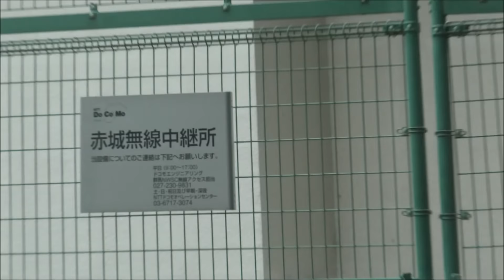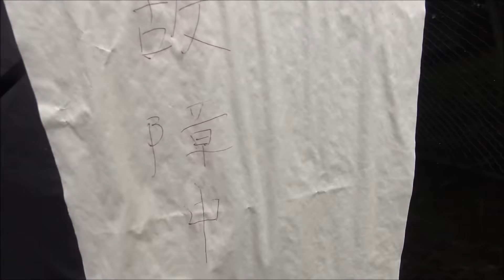【閲覧に注意して下さい。】視聴者の中に練炭自殺に詳しい方いませんか？山奥で排水溝に落下した怪しい車が放置、車内にガム、ガムテープ、炭のような黒い汚れ。後部は見えない。赤城山の心霊スポット探索で発見。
車内に「炭のような黒い汚れ」「ガム」「ガムテープ」後部はスモークで見えない。「故障車」って紙が貼ってあるけど、故障じゃなくて脱輪だし、そもそもこの人は車に「紙」「油性ペン」「ガムテープ」を持ってここに来たのか！？そもそもなんでこんな所に落ちたんだ！？
先月車検取ったばっかりで、平成32年までって書いてあるし！平成そんなにないけど。
赤城山の心霊スポット・白い家探してたら偶然発見。山で会いたく無いものに出会ってしまったかも。